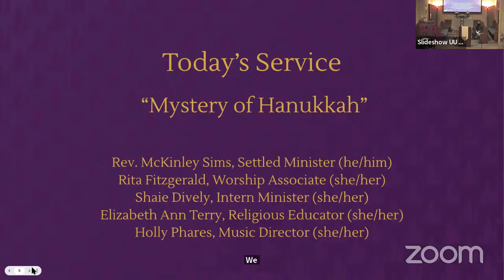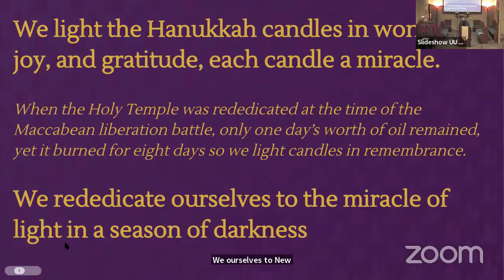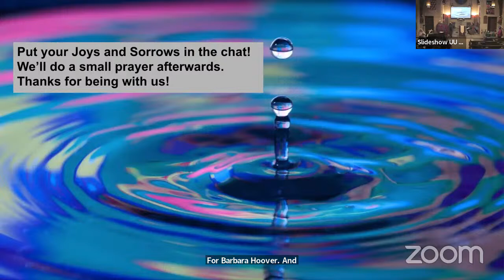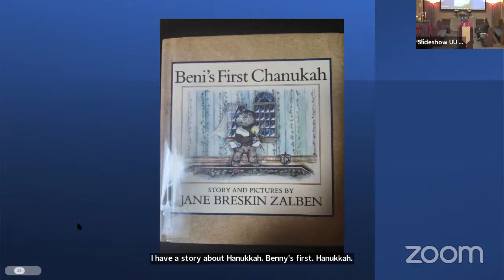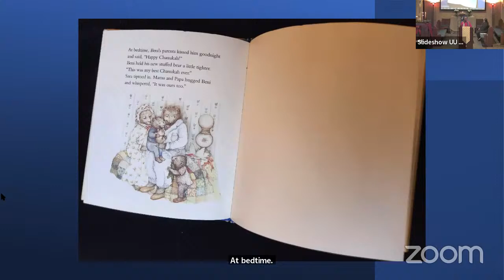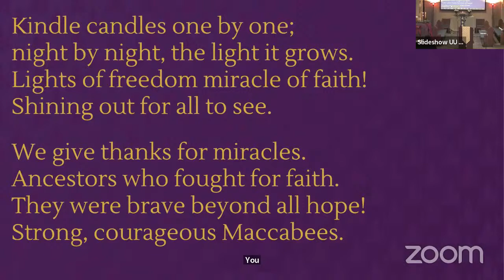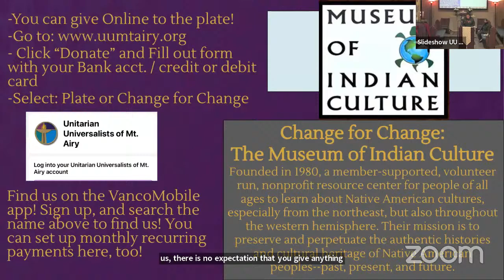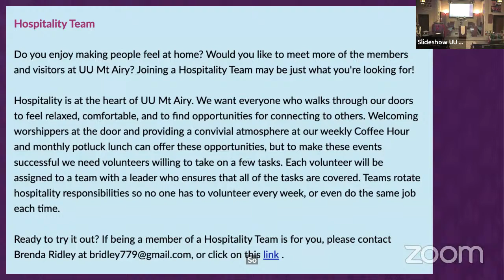12.10.23 "The Mystery of Hannukah"